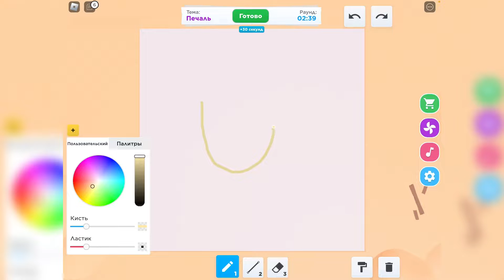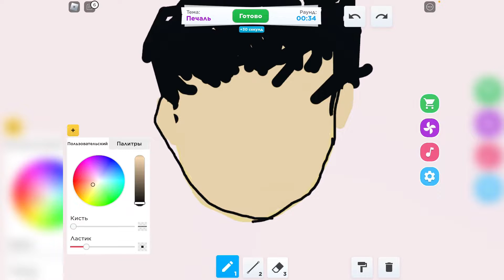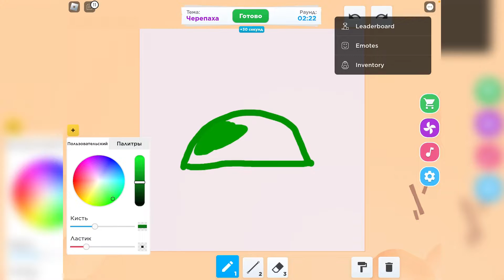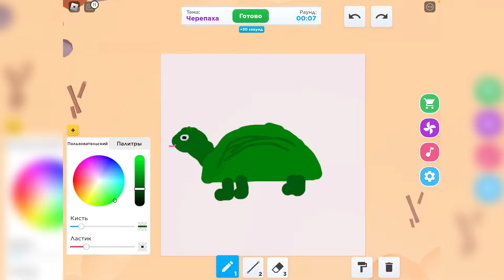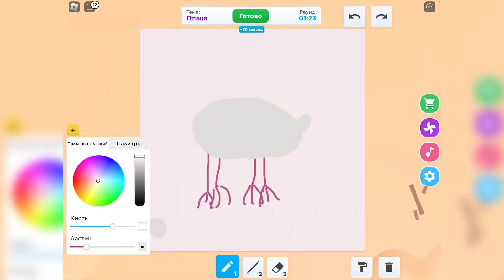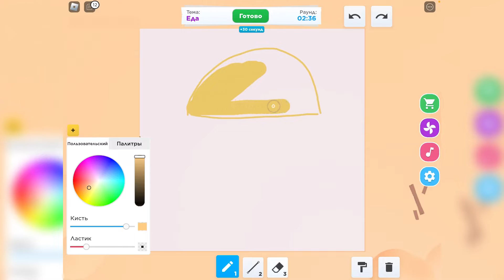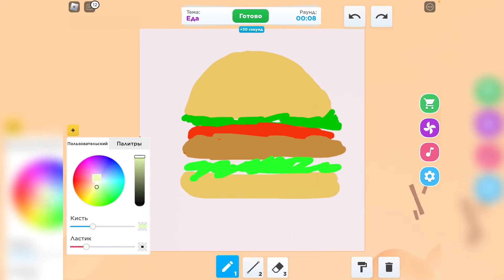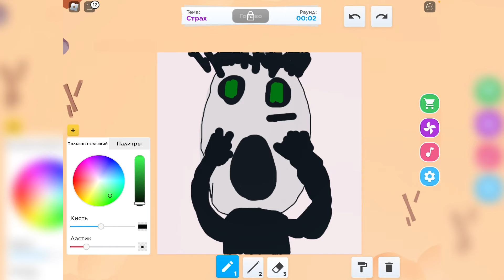РИСУНКИ НА ТЕМЫ В РОБЛОКС🖌 ЧТО ЗА КРИНЖ?!!🫣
Ответы на вопросы:
😈Меня зовут: "Саидакром"
🔫Мне 14 лет
🇺🇿Живу в Ташкенте (Узбекистан)
📱IPad 9 (2021)